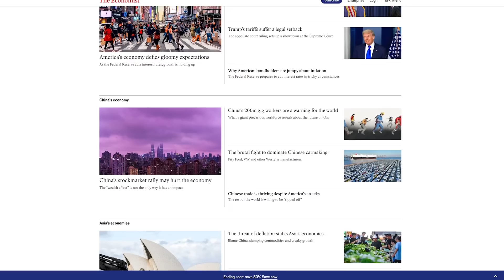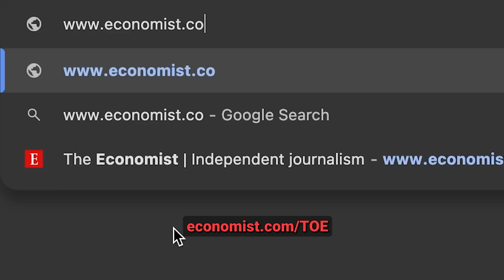Quantum Gravity's Real Problem